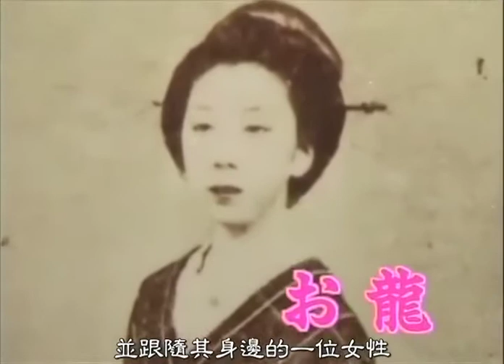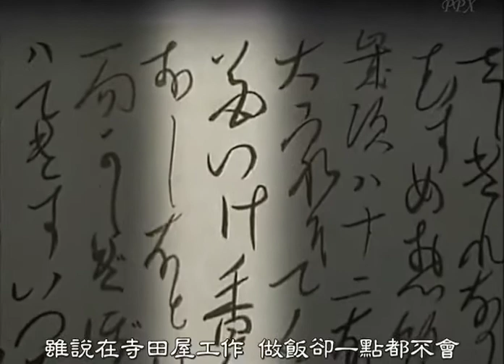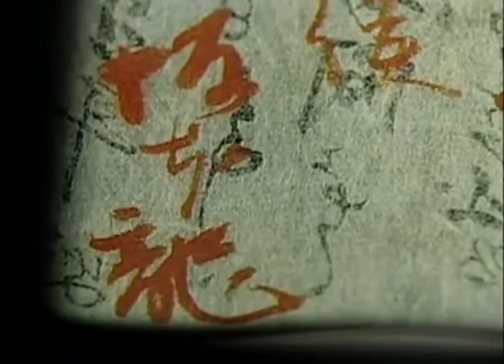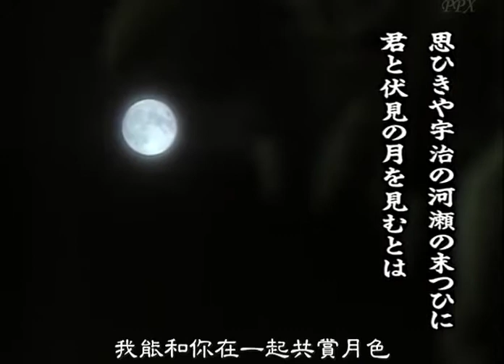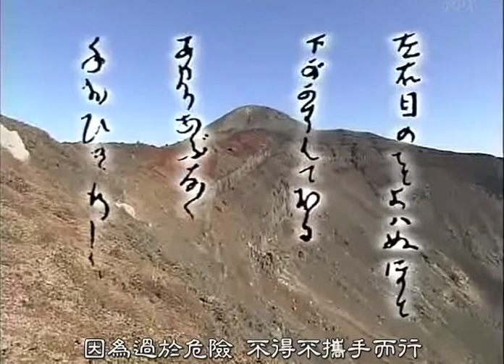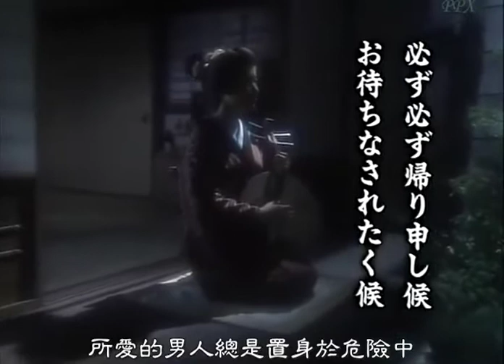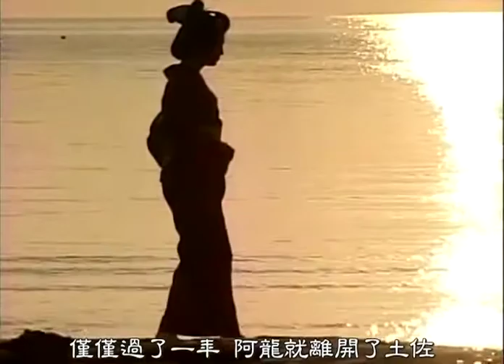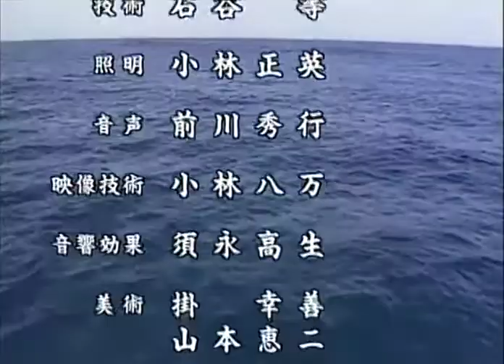歷史轉動時刻 5-6 龍馬深愛的女人